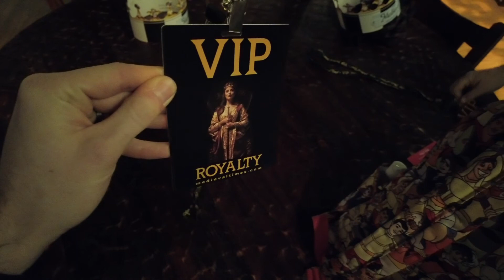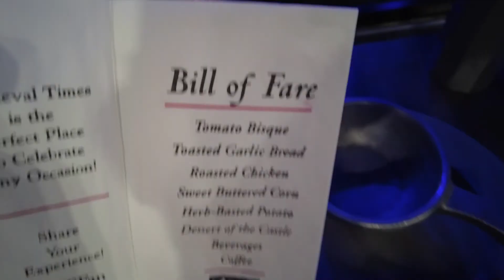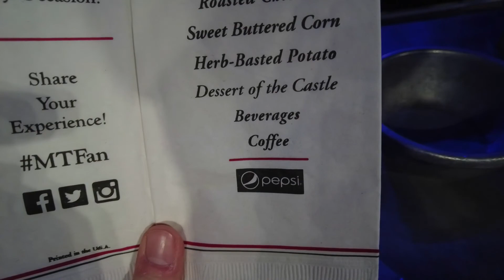Medieval Times Dinner & Tournament | Atlanta, GA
We had a great time watching knights joust and fight! It was great! Not to mention delicious food!

Have you had a chance to check out this show. Its the only show Atlanta seems to offer that has dinner involved.